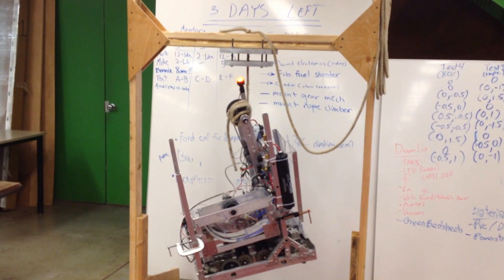SHREC preps for FIRST Robotics Competition (3/3)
St. Helens Robotics and Engineering Club tests its robot in preparation for the FIRST Robotics Competition World Championship